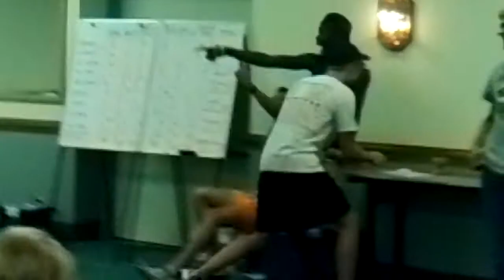TwinsTalent Show - Brocaw Blazers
Brocaw Blazers Summer Camp